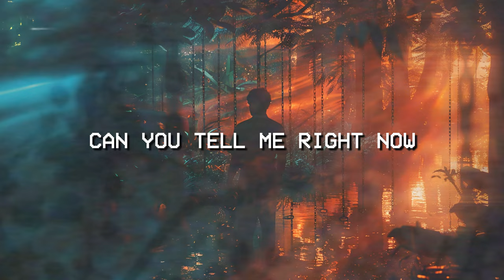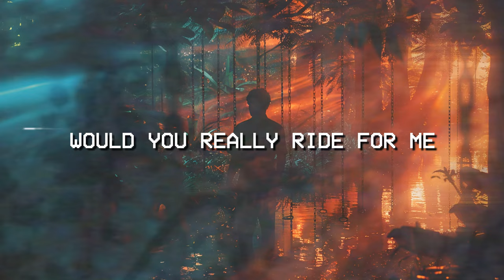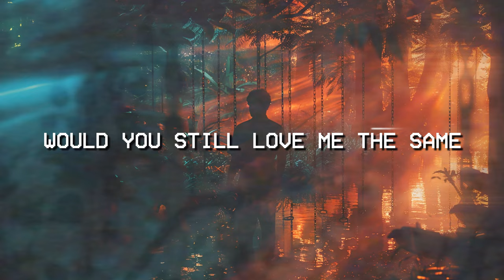Lone Tusker, Alberto Ciccarini & Poul - Locked Away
It's always a good time working together with the talented Alberto Ciccarini and Poul. Hope you like our summer dance cover of R. City's Locked Away :)

Right about now If I judge for life man
Would you stay by my side